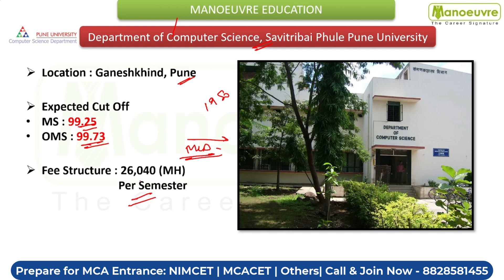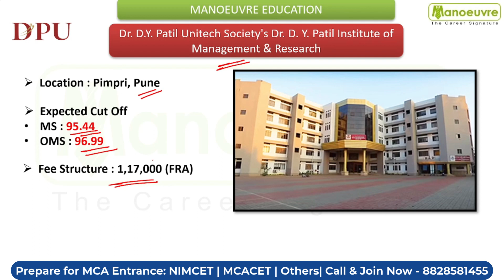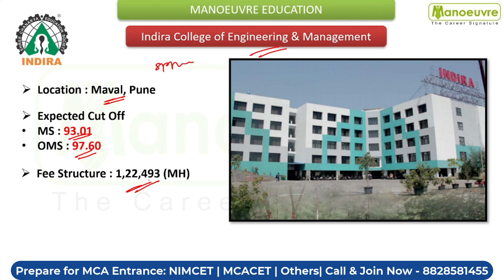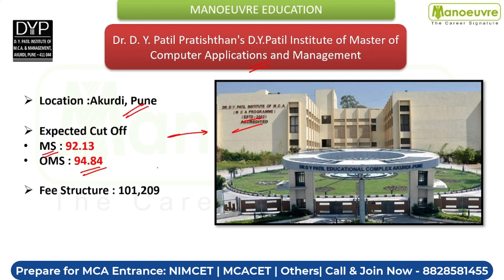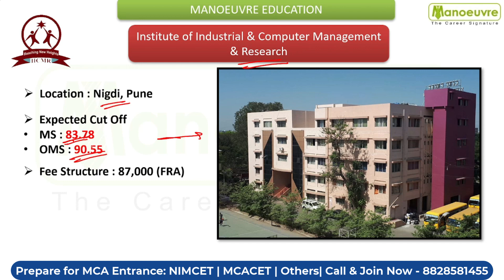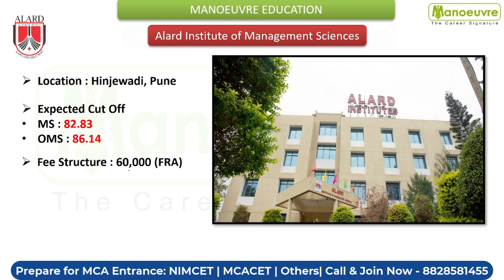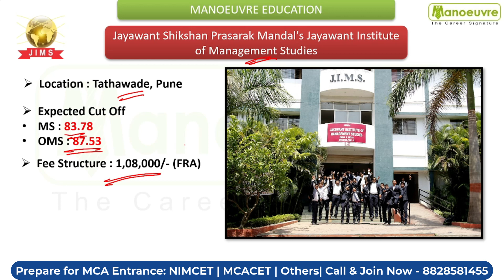MAH MCA CET 2023 - Top MCA Colleges In Pune | Seats | Fees | Location | MS & OMS CUT OFF | Part 1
Call/WhatsApp on :
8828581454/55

CLASSROOM COACHING :-
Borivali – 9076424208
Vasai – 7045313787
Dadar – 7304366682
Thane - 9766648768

MCA CHANNEL

PODCAST

Manoeuvre Education

MAH MCA CET 2023 - Top MCA Colleges In Pune | Seats | Fees | Location | MS CUT OFF | OMS CUT OFF